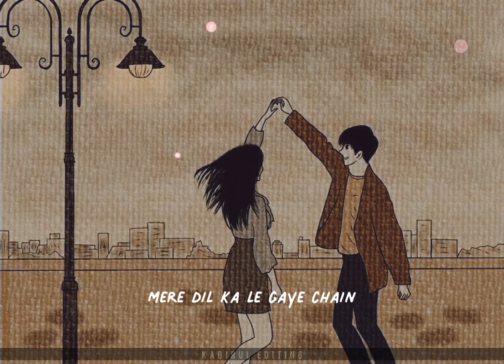Tere Mast Mast Do Nain Status Video